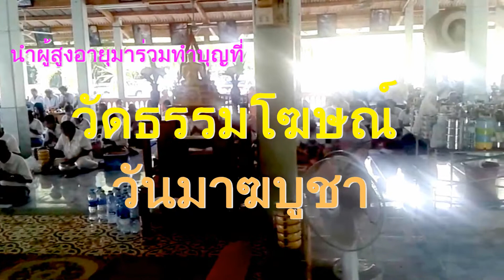ผู้สูงอายุเทศบาลเมืองสิงหนครนัดทำบุญวันมาฆบูชา(วัดธรรมโฆษณ์)